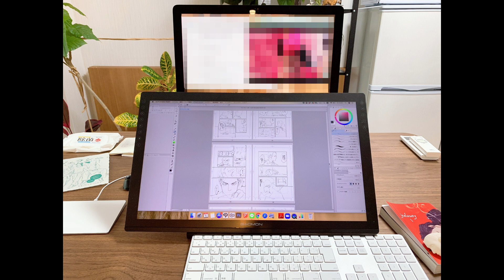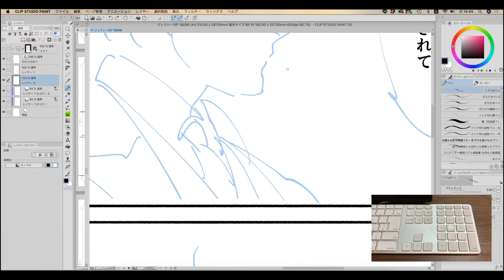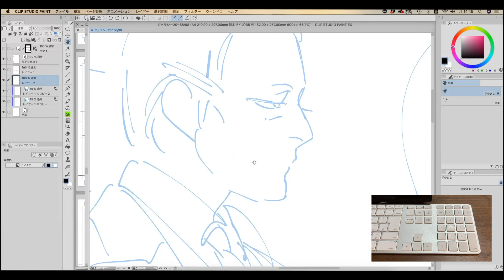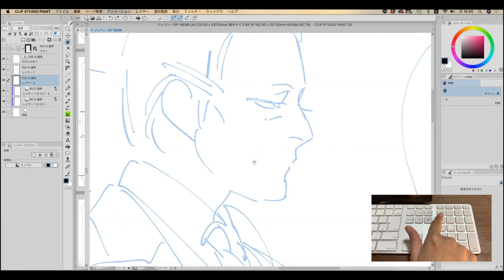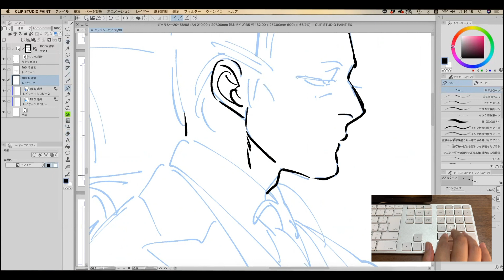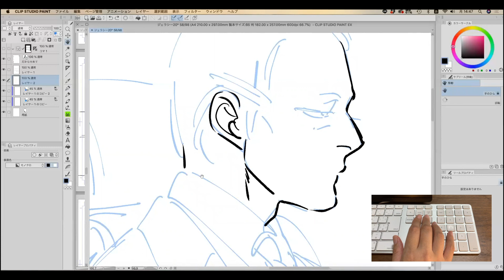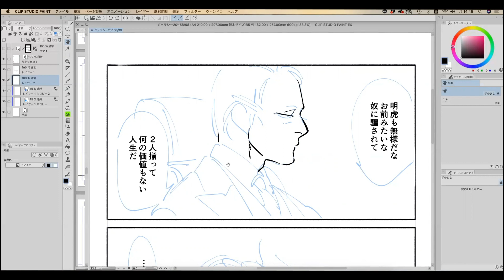How to Draw Digital Manga 現役の人気BLマンガ家と一緒にデジタルでマンガを描こう②作業環境スカーレット・ベリ子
How to Draw Digital Manga
現役の人気BLマンガ家と一緒にデジタルでマンガを描こう②

アナログっぽく線を描く方法１
「作業環境」

By スカーレット・ベリ子

字幕対応【JAPANESE/ENGLISH/Korean】
英語・日本語・韓国語の字幕がついています。（2020年8月3日時点）
(1)動画の下部にある設定アイコン（歯車マーク）をクリック
(2)[字幕] をクリックして言語を選択

英語翻訳協力：Domさん
韓国語翻訳協力：권지연さん